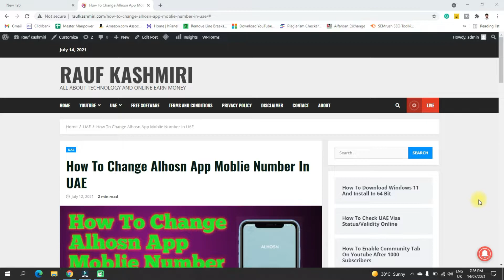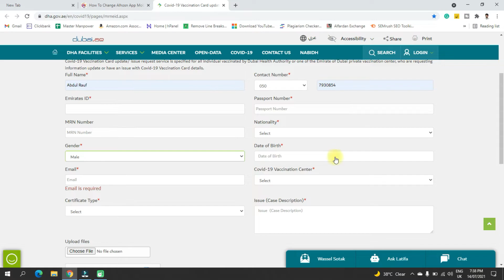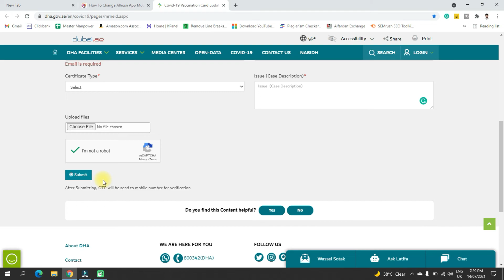How To Send Request Onlion For Vaccine Certifacate In UAE